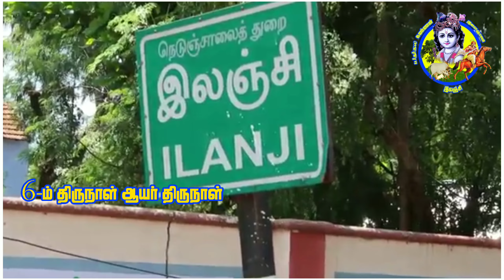|இலஞ்சி யாதவர் திருநாள்|